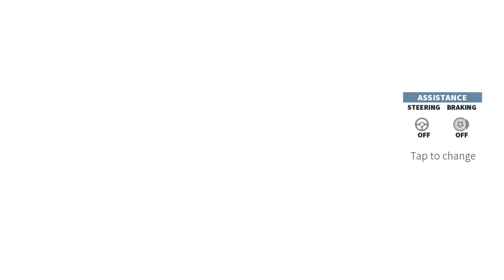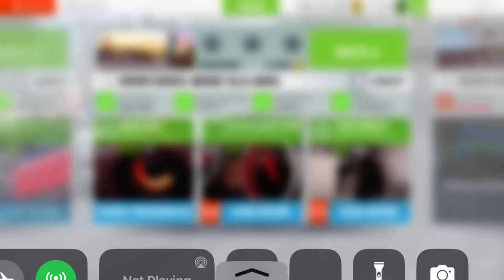GT Racing 2 - Track Performance Club - Mercedes-Benz SLS AMG: Part 1